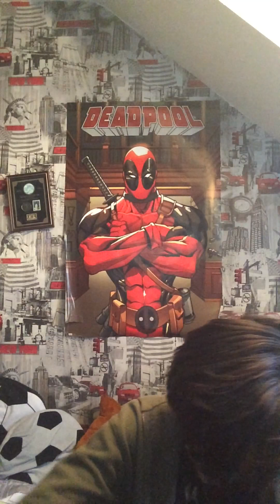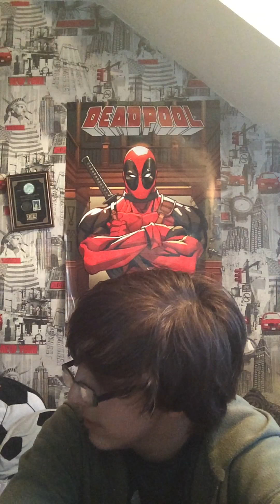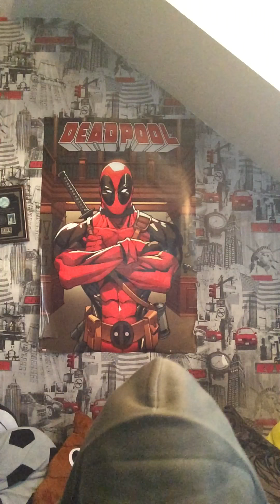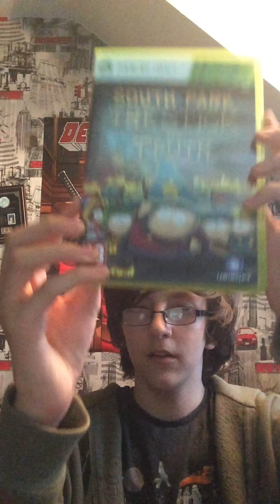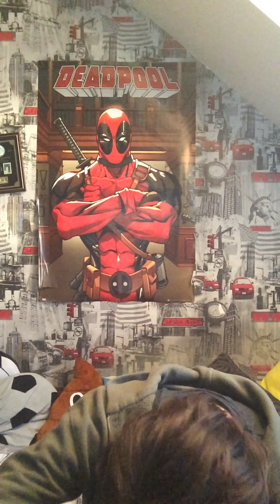YouTuber and game impersonations